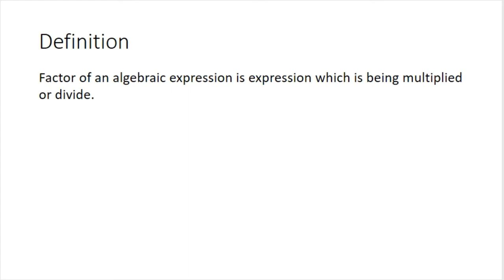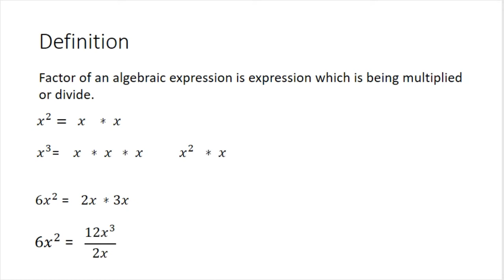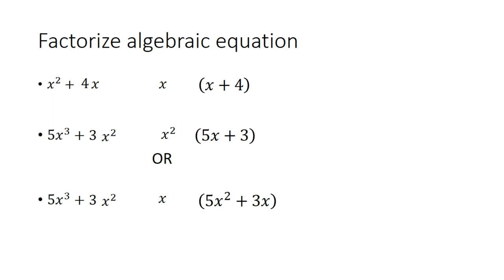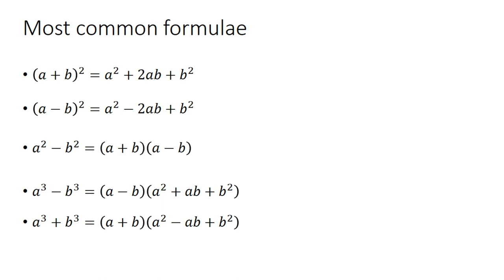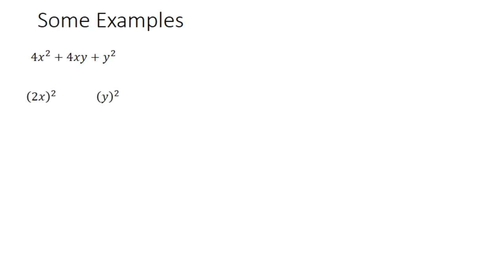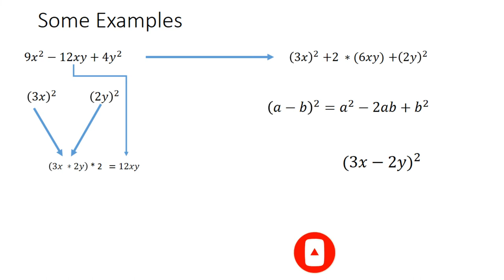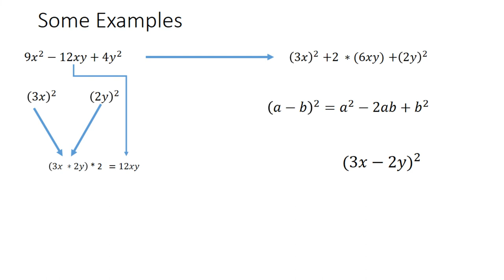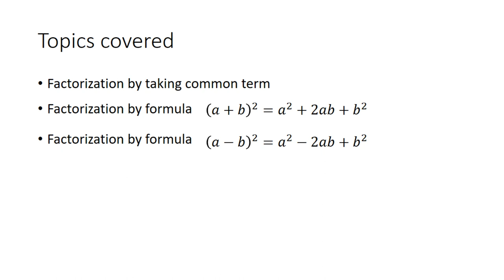Maths X - Chap 5 - Factorization - Part 1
In this video, you learn how to factorize, if possible an algebraic expression by using different methods. This is Part 1 of this session. More videos related to this topic will be uploaded soon.

Hello students, this is Qtutors Online Program whose motive is to spread knowledge and education by making it easy and interesting. We are working on different topics for you and we will if you suggest us your opinion and suggestion in the comments. All your feedback is very necessary to boost up improvement in this channel.

You can also watch our different playlist on which we have worked out.

Answers of Questions

Kindly comments below